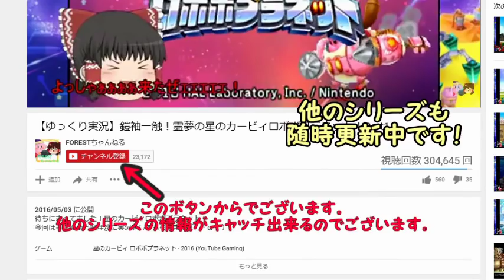【ゆっくり実況】霊夢と魔理沙の通信対戦！ポケモンウルトラサンムーン！Part2【ポケモンUSUM】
完全にお遊びです、暇つぶしにどうぞ笑
※この動画は全くガチ勝負ではありません。そのようなものが苦手な方はご遠慮ください。

前回の動画はこちらから！